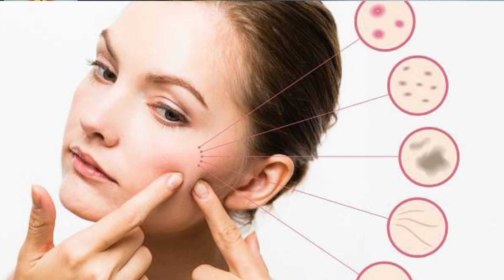Summer Whitening & Brightening Face Pack|Face pack For Glowing skin|Summer skincare tips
summer white & bright skin face mask|anti Ageing & glowing skin face mask|summer skin care

homemade cream for dark spots on face
brightening face pack
blemishes treatment at home
homemade face pack for dry skin
multani mitti benefits
eid facial at home
best skincare home remedies
summer dark skin care
how to brighten skin naturally
how to remove pigmentation at home
naturally
glowing skin tips
banana face pack for glowing skin
summer face pack for dark spots
natural face pack for summer
face pack for dry skin in summer
homemade face pack for dark spots and
pigmentation
homemade face pack for clear and glowing
skin
natural face pack
best face pack for oily skin
best face pack for daily use
night face pack for skin whitening home
remedies
summer face pack
best face wash for summer glowing skin
summer glowing skincare home remedies
benefits of potato for skin
potato tips for face
potato pack for pigmentation
potato for glowing skin
potato for pigmentation on face
homemade natural face cream for daily use
dry skincare home remedies
combination skin care home remedies
best cream for face whitening
best brightening cream
homemade face cream
daily face care for glowing skin
best whitening cream without side effects